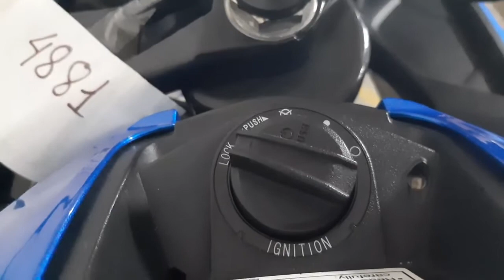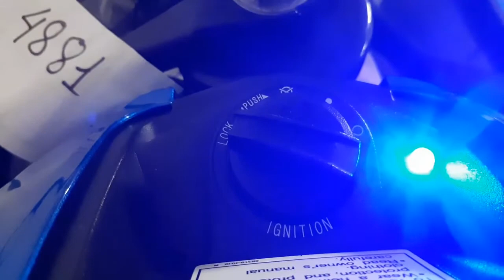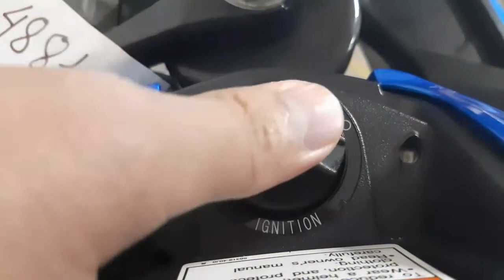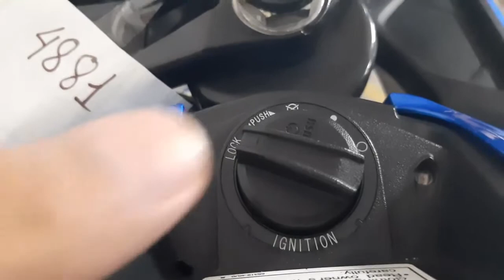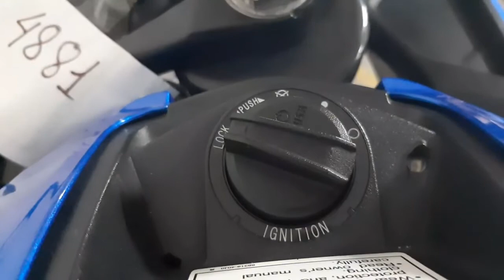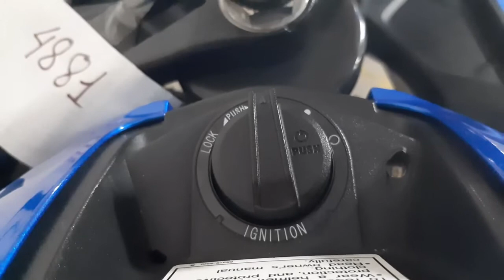GSX R150 Remote Code Explained II How to operate GSX R150 using 4 Digit Code II Remote Lost!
This Video tutorial will show you the steps on how to operate your Gsx R150 even without using the Remote Key. This is the manual procedure to turn ON your GSX R150 using the 4 Digit Code.